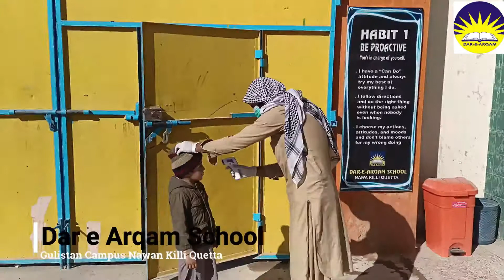Covid19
School reopening after Covid19